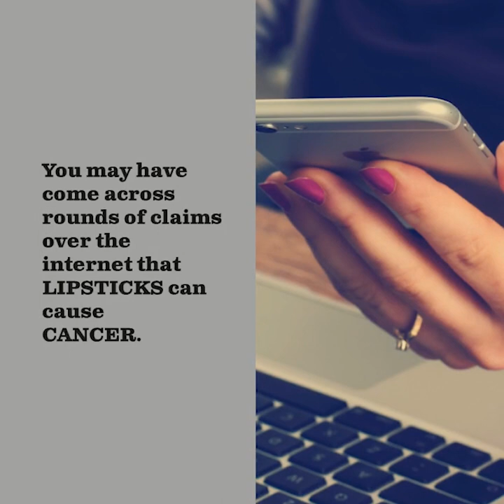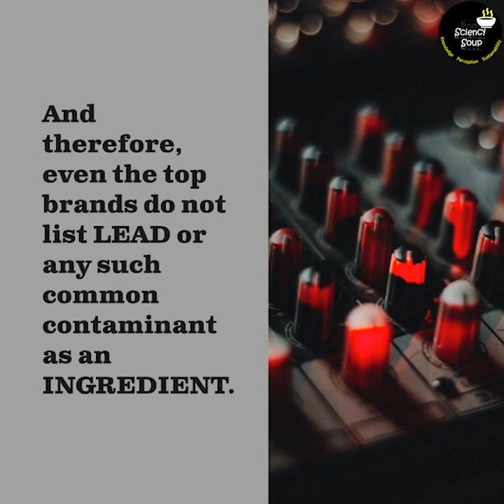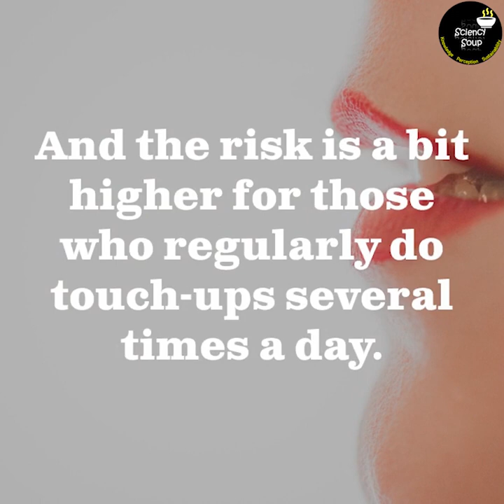Can Lipsticks Cause Cancer?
Are lipsticks BAD for your health? Can lipsticks cause cancer?
You may have come across rounds of claims over the internet that lipsticks can cause cancer. Most of these claims are reportedly based on a 2007 study by the U.S. Food and Drug Administration reporting the presence of lead in top-selling brands of lipsticks. Lead is a well-known neurotoxin. Part of the story is true. FDA did find lead in several leading lipstick brands, but the agency also reported that the amount of lead in all the tested lip products was too low to cause any disease including cancer. Considering that the exposure to incidental ingestion of cosmetic lip products would be very small, FDA marked that the low amount of lead in lipsticks would not pose a health risk.
Other than lead, lipsticks may contain Chromium, Aluminium, Cadmium and several other toxic metals. These heavy metals occur as trace contaminants in several cosmetic products.
The amount of heavy metals is currently not being regulated in the cosmetics industry. The brands do not list LEAD or any such common contaminant as an ingredient.
Although the FDA has given green signal to most of the lipstick brands, whether or not we should continue using lipsticks incautiously is our own choice.
Several studies suggest that long-term exposure to even low levels of lead and other heavy metals could lead to serious health risks ranging from anaemia, headaches to miscarriages and infertility.  The good news is that lead doesn't cross the skin barrier that easily. However, we must not forget about the teeny tiny risk of ingesting some of the lip product accidentally. And the risk is a bit higher for those who regularly do touch-ups several times a day.
It's best to avoid regular use of lip cosmetics...and if you must apply lip colours regularly for some reason, look for more natural alternatives. Make sure you cleanse off any lip colour before you eat something or before you go to sleep. And above all, it is extremely important to restrict kids from playing with lipsticks. That could be really risky!
📚 📚 📚 📚 📚 Read More On This 📚 📚 📚 📚 📚
Law does not require cosmetic products and ingredients to have FDA approval
Survey of Cosmetics for Arsenic, Cadmium, Chromium, Cobalt, Lead, Mercury, and Nickel Content (2014)
Disposition of lead (Pb) in brain of rats following oral exposure to lipstick
Heavy metals contamination in lipsticks and their associated health risks to lipstick consumers